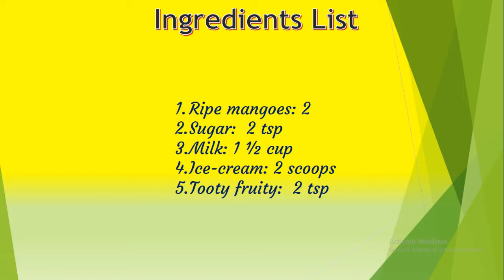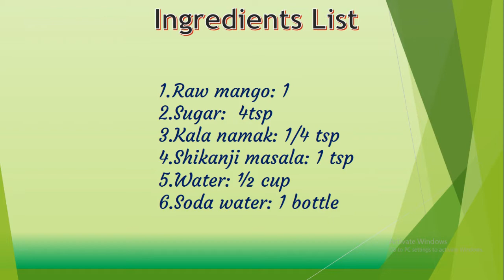Summer mango drink recipe / easy mango drinks / Mango mastani / raw mango drink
Enjoy your hot summer days with refreshing mango drinks. Easy to prepare anytime, it is healthy and delicious. Today, I have come up with two mango drinks – Mango Mastani and Raw mango drink.

Mango Mastani
What you will need:
• Mangoes: 2 ripe
• Sugar: 2 tsp
• Milk: 1 ½ cup
• Ice-cream: 2 to 4 scoops
• Tuti fruity:  2 tsp
How to prepare:
• Take 2 ripe mangoes and take the pulp.
• Take a grinder and add pulp, sugar and milk and blend.
• Now take a glass, add half the pulp and then add ice cream from the top and decorate it with tuti fruity.

Raw (kaccha) Mango drink
• Mango: 1 raw (kaccha aam)
• Sugar: 4 tsp
• Kala namak: ½ tsp
• Shikanji masala: 1 tsp
• Green chilli: 1
• Water: 1 cup
• Soda water: 1 bottle
How to prepare:
• Take the raw mango, peel it and extract the pulp.
• Now take a grinder and add the pulp, sugar, kala namak, shikanji masala, green chilli and water.
• Grind and pour the mixture in a jar and add chilled soda.